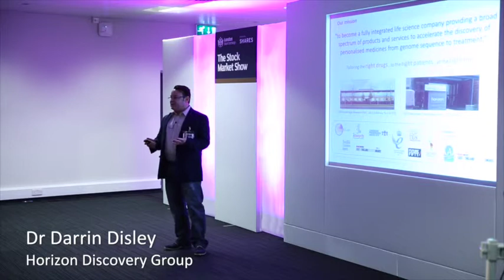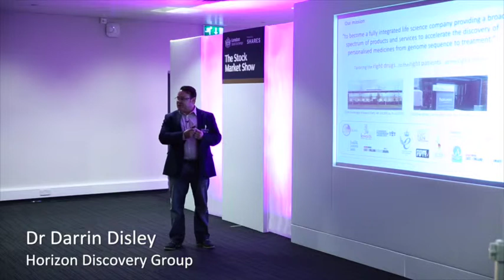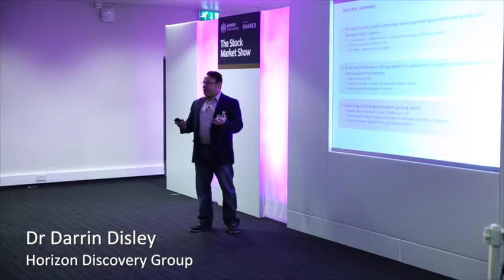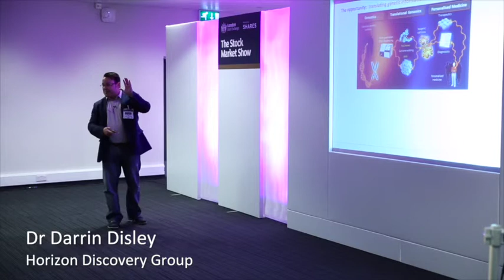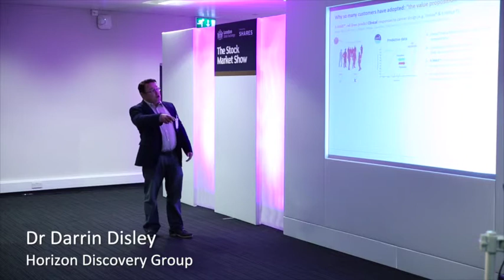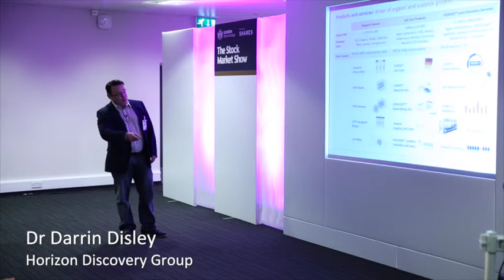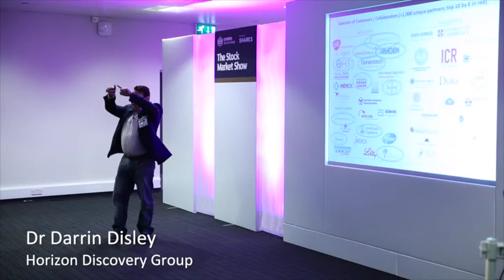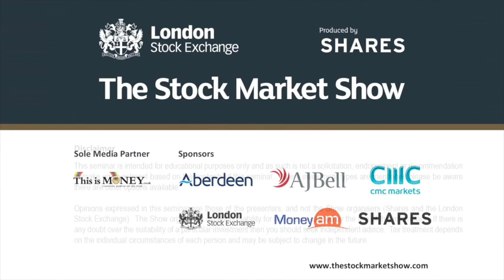Horizon Discovery Group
Room 2: Dr Darrin Disley, CEO - Horizon Discovery Group